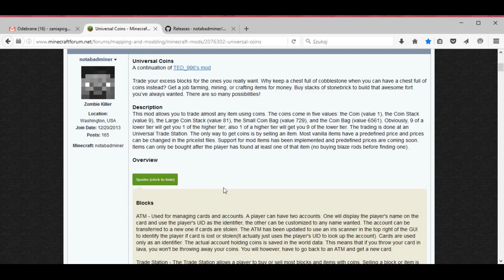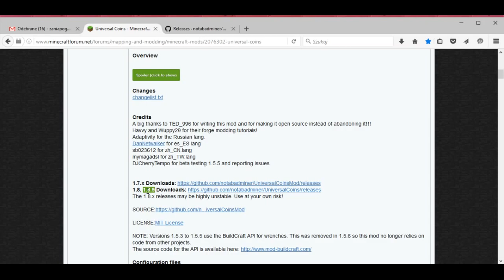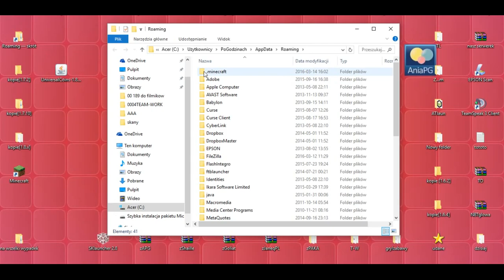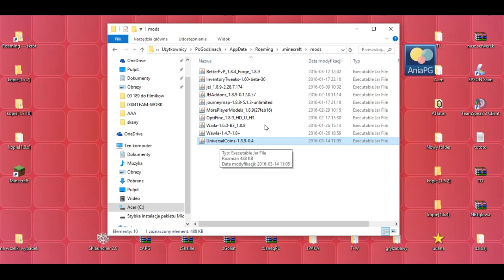Universal Coins 1.8.9 - Jak zainstalować mody - PL Instalacja moda do Minecraft 1.8.9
[UNIVERSAL COINS MOD 1.8.9]

W 826 odcinku z cyklu Pomocne [TUTy] zainstalujemy moda: [1.8.9] Universal Coins Mod - by notabadminer

UWAGA!!!

! POMOCNE LINKI: !
* Universal Coins Mod - by notabadminer

Muzyka:
"The Telltale Hero" by Briareus